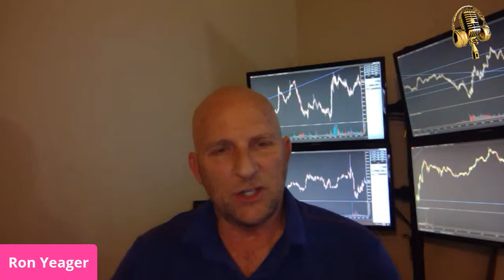KerryMillerTv Presents Special Guest Carlos Salguero and Ron Yeager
Building an additional stream of income is no longer an option it;s a must!

Join Kerry, Carlos Salguero and Ron Yeager as they talk everything Home Based Business and how you can Teach and lead others to life changing financial moments in there life.

Carlos is in the top 1% of Amazon Sales in the world, and growing Multiple streams of income to 8 figures! His ability to lead train and Mentor is second to no one. His amazing story will not only touch you but motivate you to be the absolute best you can be... For Others!!

Ron in his 20's and 30's  was a Vice President with some well known Wall St.
firms including Lehman Brothers. He left the financial world in his early forties and entered the network marketing world because he wanted financial success but, he also wanted the time freedom to enjoy life to the fullest. After two years of part time effort he replaced his six figure daytime income. Financial independence combined with time freedom is the ultimate American Dream!